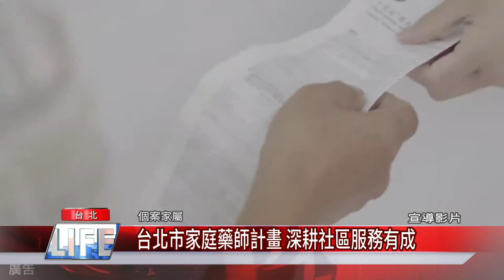台北市家庭藥師計畫 深耕社區服務有成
台北市推動家庭藥師計畫的社區照護，五年來服務超過1萬人，帶來許多動人故事，也讓有需要的民眾更方便諮詢用藥資訊。